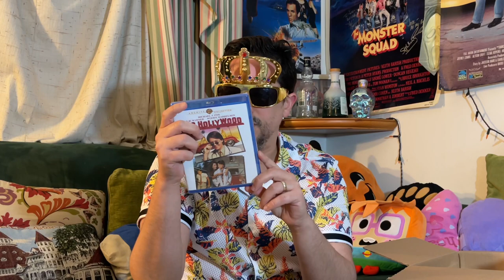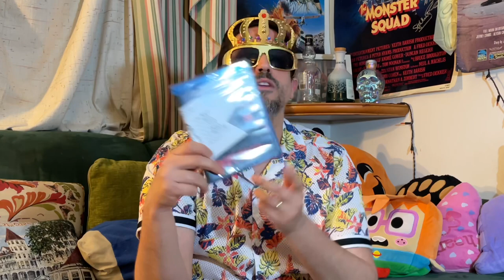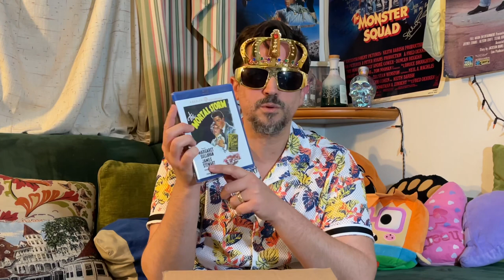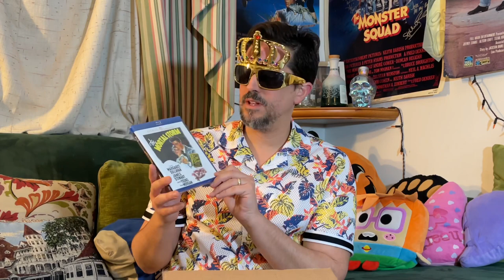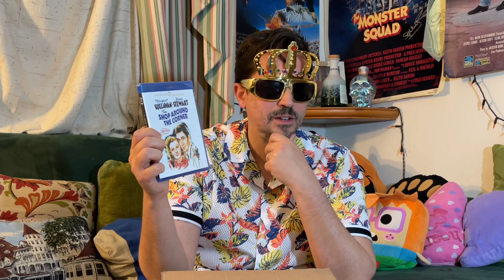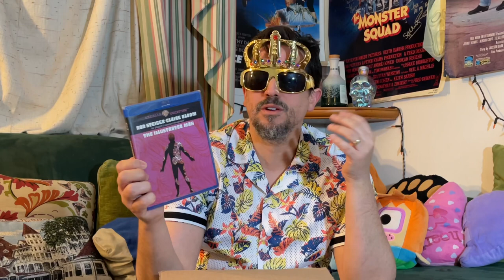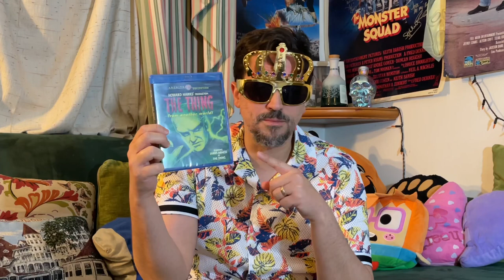MAIL DAY MONDAY: Warner Archive 4 for $44 SALE HAUL!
Mail Day is here and MC opens up a few boxes from his EPIC Warner Archive 4 for $44 SALE pickups!

▶Mailing Address
Master Chaos